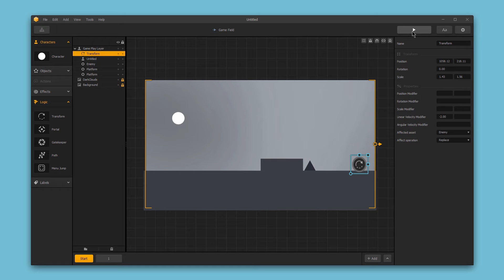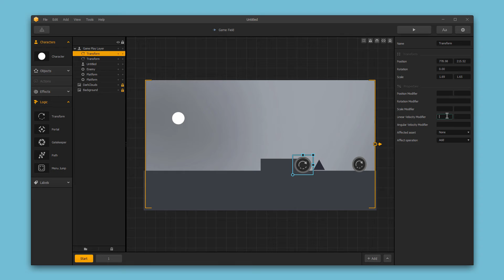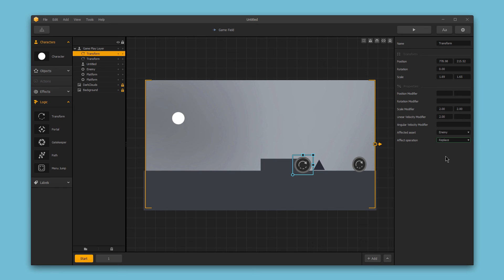Logic Transform - Buildbox 2 Tutorial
In this Buildbox 2.0 Tutorial you'll get a quick rundown on how to use the logic transform piece to enhance your gameplay.

If you want to learn more about Buildbox or our community come visit us